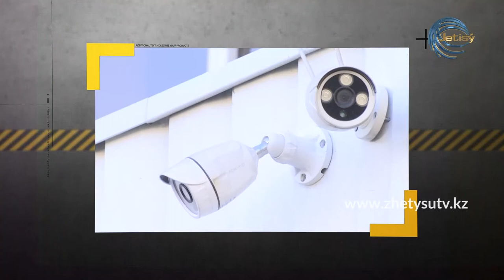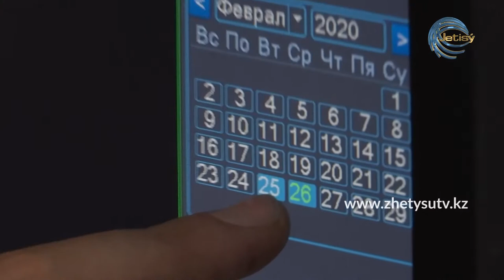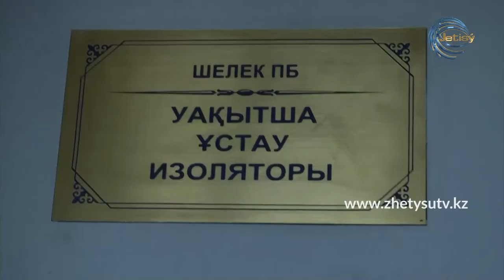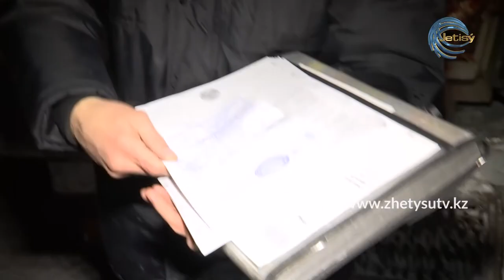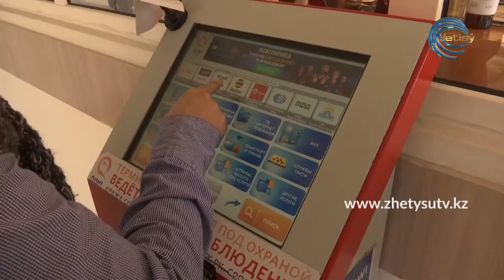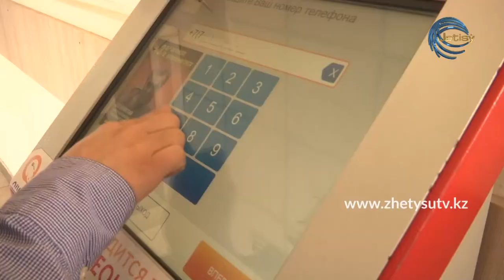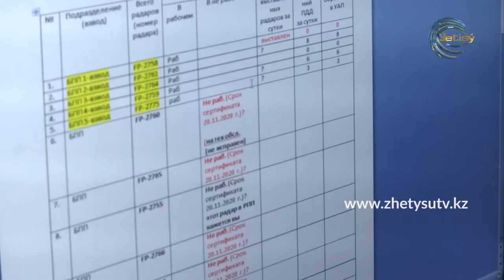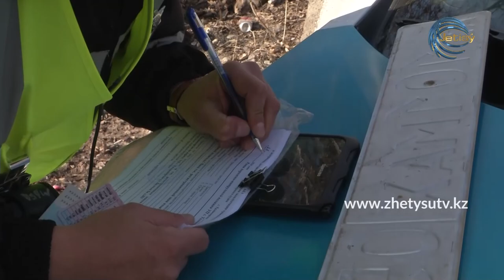Полиция қызметі (29.02.20) Жетісу